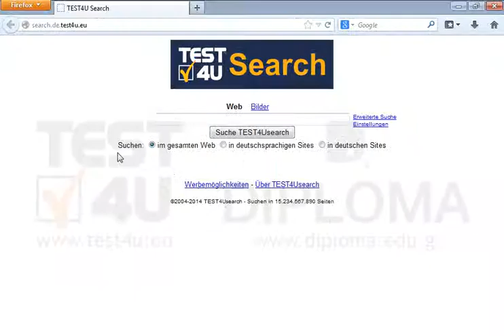Ohne die Erweiterte Suche zu verwenden, suchen Sie genau nach den Stichwörtern Delos und...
Ohne die Erweiterte Suche zu verwenden, suchen Sie genau nach den Stichwörtern Delos und Santorin
Stellen Sie die Suchmaschine so ein, dass sie nach allen Verweisen sucht, die eins dieser zwei Stichwörter enthalten. Bevor Sie auf Absenden drücken, stellen Sie sich sicher, dass die Seite mit den Ergebnissen angezeigt wird. Möchten Sie mehr. Laden Sie das TEST4U demo herunter